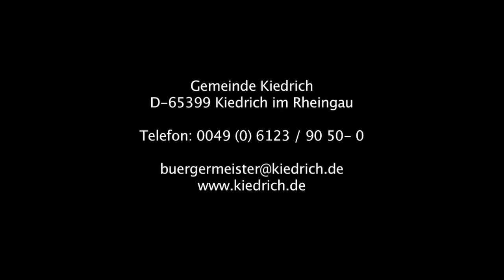Bgm. der Gemeinde Kiedrich